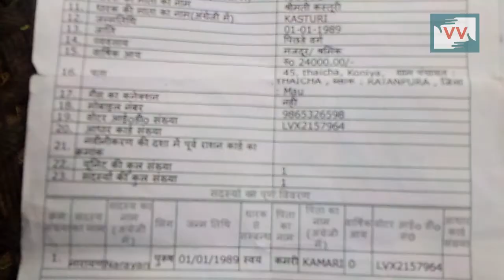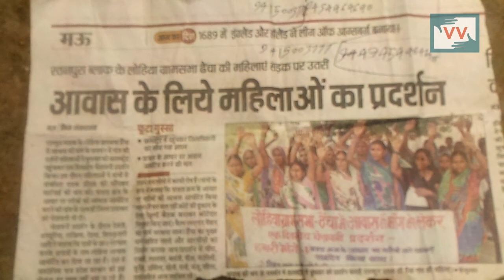Homeless needs house | Satyendra reports for IndiaUnheard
This video was made by a Video Volunteers Community Correspondent Satyendra Kumar. Community Correspondents come from marginalized communities in India and produce videos on unreported stories. These stories are ’news by those who live it.’ They give the hyperlocal context to global human rights and development challenges. Take action for a more just global media by sharing their videos and joining in their call for change.